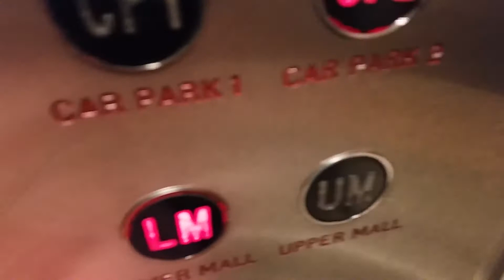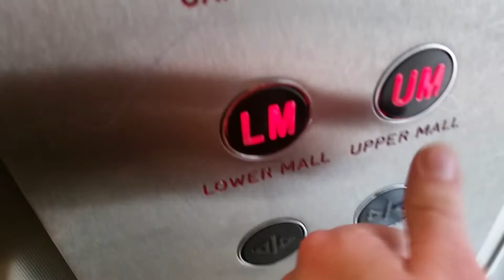Liftec Lift @ Intu Glades Shopping Mall in Bromley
Serial No: CP70393
Floors: 4 (LG,UG,CP1,CP2)
Capacity: 1275KGS/17 Persons
Year Built/Modernised: 1991/2006
Doors: Single 2-Speed Sliding Doors